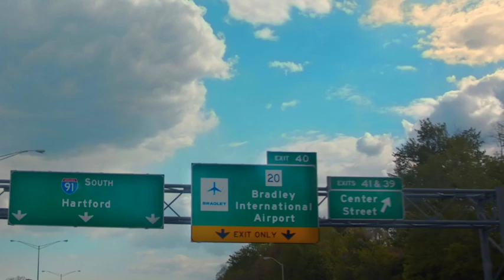Travel campaign Winter 2021 English 15: